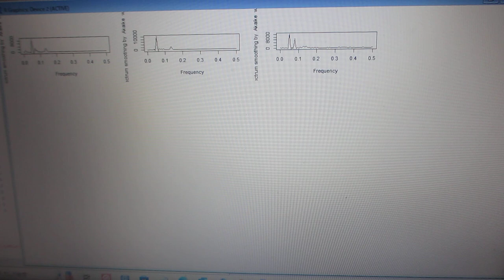超音波の音圧データ解析 （超音波システム研究所）